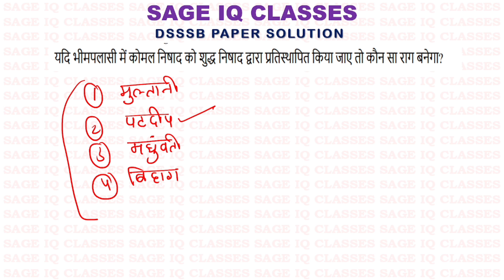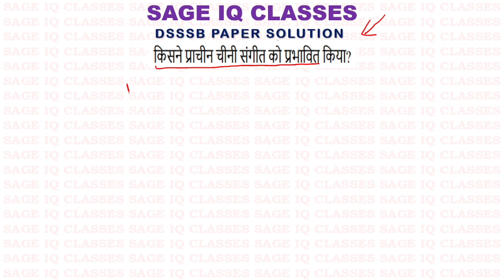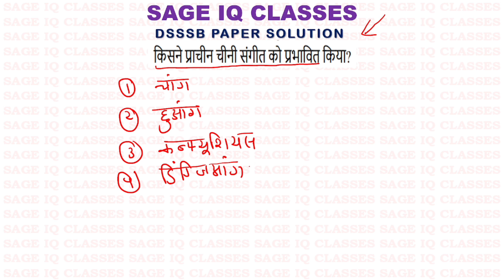Dsssb teacher vacancy previous year paper solution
UGC NET Aspirants!

EMRS Aspirants! 🍎 Secure your spot today

👈🌟 Ignite Your Career with SAGE IQ! 🌟
🎓 UGC NET:  📚 EMRS: 📚  DSSSB:
🎯 Unbeatable Prices, Unparalleled Quality! 🎯
🚀 Hurry, Limited Seats Available! 🚀

🕐 Available Slots: 1 PM to 2 PM 🕑

📚 Experience the Best of Both Worlds with SAGE IQ:
📺 Live Classes for Real-Time Interaction
🎥 Recorded Lectures for Flexible Learning
📝 MCQs & PYQs for Thorough Practice

Don't miss this golden opportunity to excel in UGC NET, EMRS, and DSSSB exams at unbeatable prices! SAGE IQ offers courses designed to ensure your success with expert guidance, comprehensive study material, and interactive sessions. Join the league of achievers and secure your future today! 🎓🌟

🎓 Your pathway to greatness begins at SAGE IQ. Don't wait, register now, and take the first step towards your dream career! 🚀💪
नीचे लिंक से आप पहले के वीडियो देख सकते हैं।
 जातियॉं ,, 7 - शुद्ध   ,  11  - विकृत ,, जातियों के १० और १३ लक्षण
जाति गायन में प्रयुक्त तालें

 • शुद्ध और विकृत जा...
UGC NET MUSIC 2021 KATAPYAADI YOJNA

 • कटपयादि संज्ञा   ...
UGC NET MUSIC EXAM

 • राग रागिनी वर्गीक...
Bhatkhande Digamber Paluskar Paddhti Ki tulna

 • भातखंडे और दिगम्ब...
Alaap Or Gamak Ke Prakar NETJRFMUSIC UGCNETMUSIC

 • आलाप और गमक के प्...